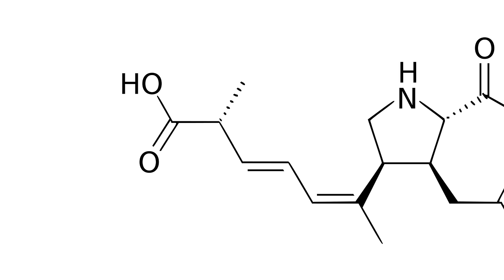Angry Birds - 1961 Sooty Shearwater Attack on Capitola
Use my link to install Angry Birds Friends for FREE and enjoy popping those piggies!”

On August 18, 1961 the Santa Cruz California Sentinel reported a startling event: “Residents, especially in the pleasure point and Capitola area, were awakened about 3 am today by the rain of birds slamming against their homes.”  The 1961 Sooty Shearwater attack on Capitola, that possibly inspired one of the most famous “natural horror” movies ever made, deserves to be remembered.